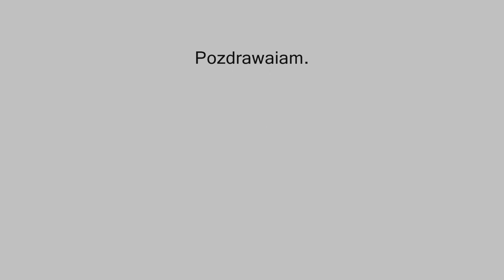Lokomotywa spalinowa serii ST43